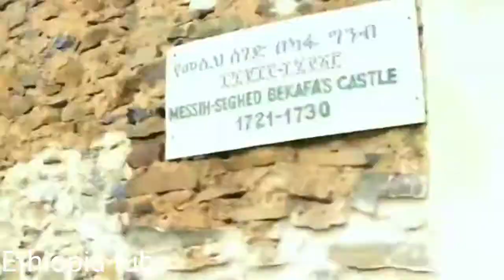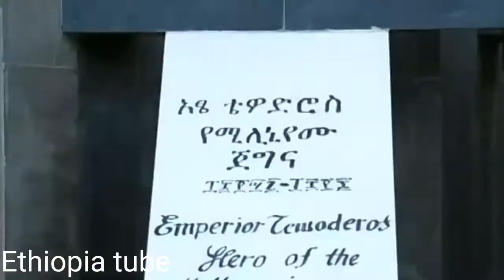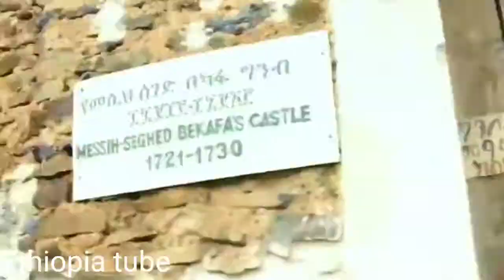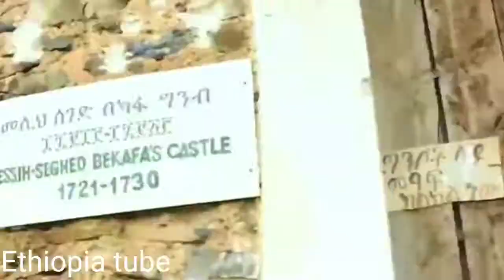ምርጥ ሙዚቃ ስብስብ traditional Ethiopian music #8 ❤️💛💚